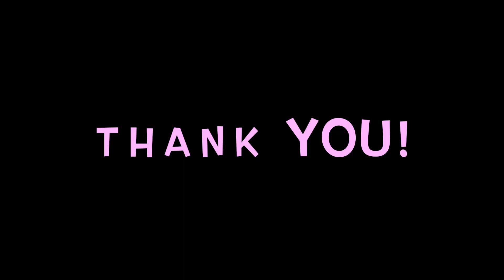ROOM TOUR (Shabby Chic Princess Room!) Inspired by Freddy My Love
Hello you guys, hope you enjoy this mini video of my room Inspired by the one and only “Freddy My Love” love her aesthetics look plus she is a sweetheart!

Pottery Barn Kids - Monique Lhuillier Gold Vine Cornice & Sheers